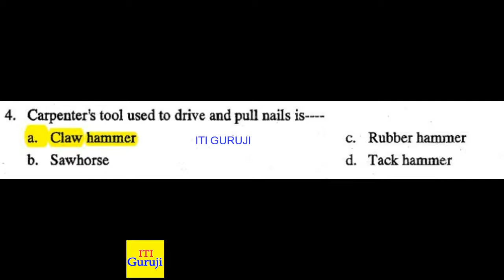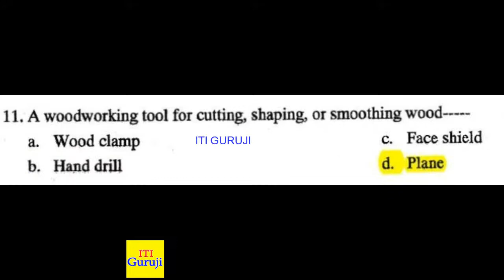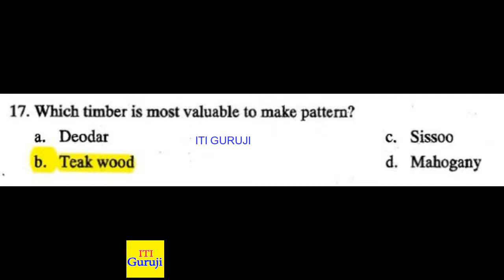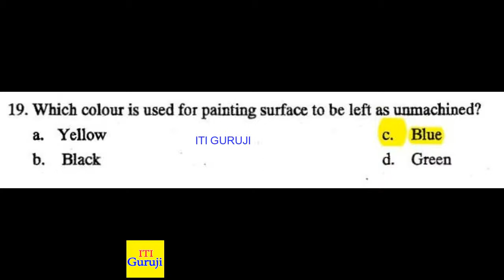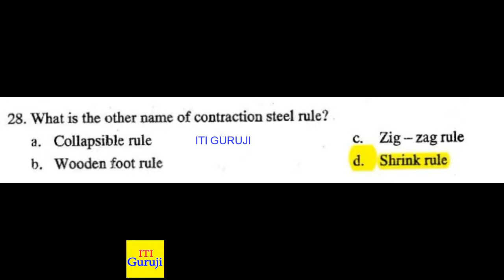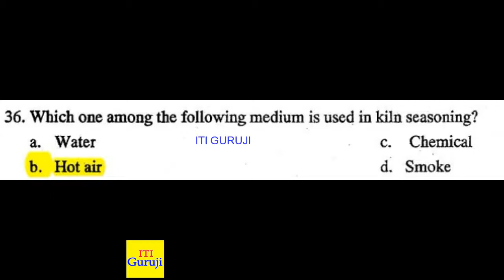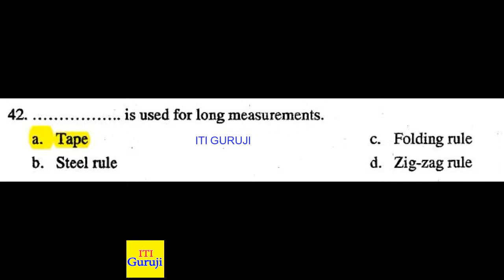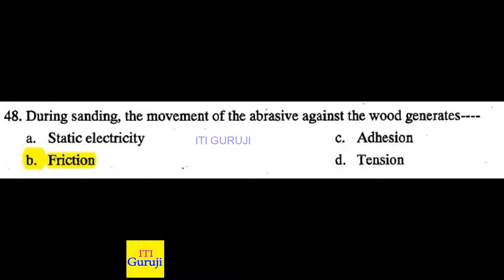CARPENTER THEORY SEMESTER 2 JULY 2018